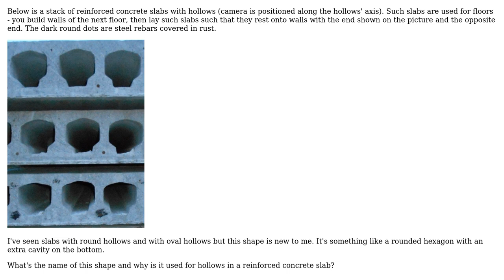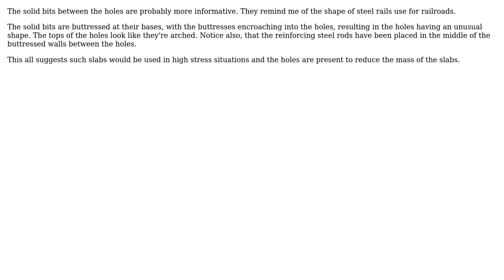What's the name and purpose of this specific shape of hollows in a reinforced concrete slab?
Engineering: What's the name and purpose of this specific shape of hollows in a reinforced concrete slab?

With thanks & praise to God, and with thanks to the many people who have made this project possible! | Content (except music & images) licensed under CC BY-SA | Music | Images & others | With thanks to user sharptooth user Fred user CableStay and the Stack Exchange Network Trademarks are property of their respective owners. You are responsible for your own actions.